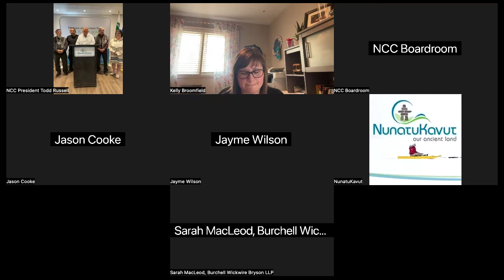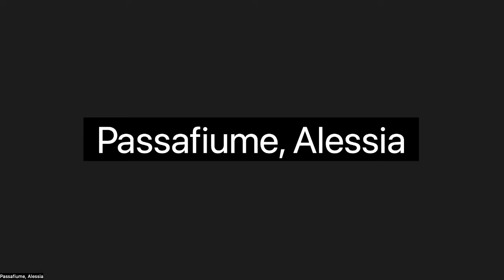President Russell hosts virtual news conference on major win in the Federal Court on MOU with Canada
Here is the text of the media statement from President Russell:

Ullukut and Atelihai. Toddiuvunga.

Good day. And welcome. My name is Todd Russell.

I am the President of the NunatuKavut Community Council. And I proudly represent the Inuit of NunatuKavut, a strong and resilient people who continue to live and carry out the traditions of our ancestors.

I am joined by some of my fellow Governing Councillors here this morning and our longest serving employee Pauline Elson as we address you, the media, and our people on the recent Federal Court decision.

Today, we celebrate an unequivocal win in the Federal Court. Today we have been vindicated. The Federal Court decision upholds NCC’s Memorandum of Understanding on our Recognition of Indigenous Rights and Self-Determination with Canada.

It dismisses the Innu Nation case against us to quash our MOU and it awarded NCC its cost for the court case.

This is a very good and significant day for NunatuKavut Inuit and all our people. Our MOU, which was contested by the Innu Nation and the Nunatsiavut Government, remains intact. The MOU is valid.

I want to personally thank our legal team for all of their hard work, representing us with integrity and respect in the Courtroom. And some of them are here today.

The Court decision means that Canada and NCC should be able to continue negotiations without interference by other Indigenous groups or the Court. That we have every right to be at the negotiating table to discuss and negotiate our section 35 rights and who the beneficiaries of those rights are.

The Federal Court found that Canada did not owe any duty to consult the Innu Nation when it signed our MOU and that it does not impact any of Innu Nation’s asserted rights.  And for that matter, it does not impact any of the negotiated rights of the Nunatsiavut Government. This, despite the allegations of the Innu Nation and Nunatsiavut Government that our process is negatively impacting them.

Throughout this legal journey, which has been ongoing for nearly five years, the Innu Nation and Nunatsiavut Government have waged a targeted and sometimes violent misinformation campaign against NCC. There is no doubt that this Court case has formed part of that malicious campaign. The Court’s decision, however, counters the allegations made by these groups.

The Federal Court restated that NCC had previously provided evidence to support a credible claim that we are an Aboriginal People under section 35 of the Constitution based upon our Inuit ancestry.

This includes that NCC is owed a duty to consult. And this is particularly important, with a view to new and potential resource developments.
It is obvious that projects can only proceed based on consultations and negotiations with impacted Indigenous groups.

And it is only through negotiations that the free, prior and informed consent of NunatuKavut Inuit can be achieved. This MOU follows decades of advocacy, relationship building and extensive genealogical, archeological and anthropological research to support our land claim submission to Canada, first filed in 1991. We have always been confident in the facts, history, evidence and the law surrounding this court case.

Our claims to land, language, culture and rights are consistent, they’re clear and they are evidenced by archeology, history, genealogy and, yes, by the living memories that we have of our ancestors.

Now it is up to Canada to advance this important work at the RIRSD table.
It is up to Canada to live up to its commitments made to NCC and NunatuKavut Inuit by Prime Minister Trudeau and his government, the latest commitment being in 2021.

These commitments included advancing the provisions of our MOU and making progress on Community Confidence Building Measures to address the priorities of our people. Priorities like health care, fisheries, infrastructure and education.

There really is a better way forward. And we must work to ensure a legacy that will impact future generations positively.

We must chart a path where we work collaboratively and cooperatively for the health and well-being of all of our peoples in this land. We have a responsibility to do better.

Today, we call upon Canada to once again live up to its mandate of reconciliation with NunatuKavut Inuit. To respectfully sit at our rights and recognition table and negotiate in good faith, honouring their commitments. The commitments to ensure that the rights, interests and priorities of NunatuKavut Inuit are heard, recognized and upheld.

My friends, we have always been here. This is our home.

This is a great day and we look forward to the future with optimism.

Nakummek.